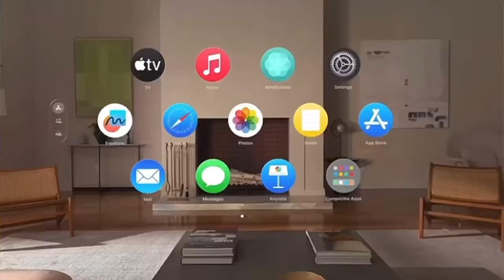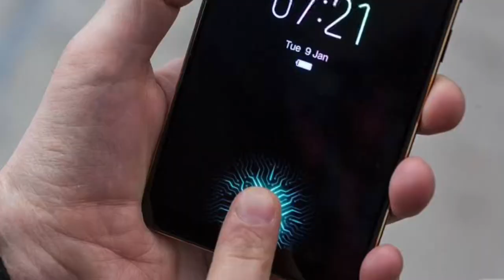APPLE NEW PRODUCT | Vision Pro | Apple 2023 Update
Apple Ka New Product Is Fire See My Full Video